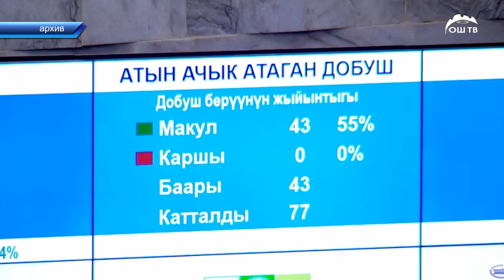Бир жуманын ичинде Башкы прокуратуранын аракеттерин текшерет